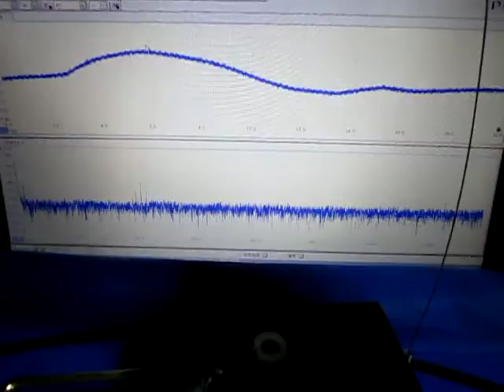超音波実験（テルミンと超音波プローブ） ultrasonic-labo